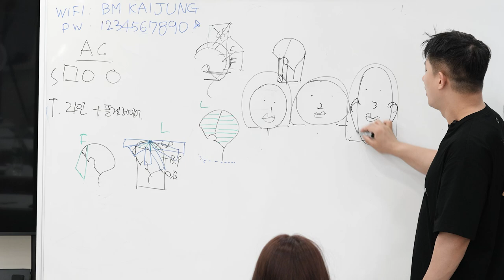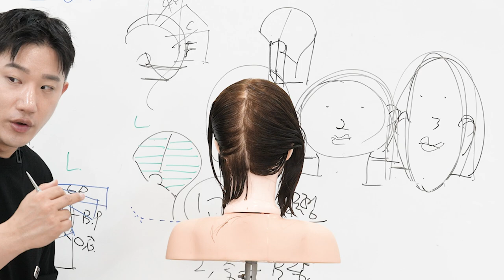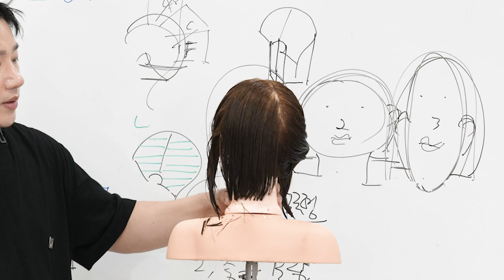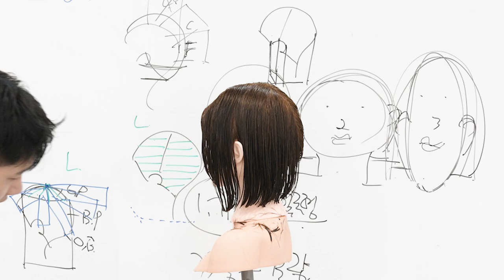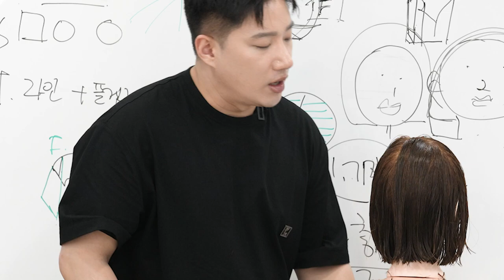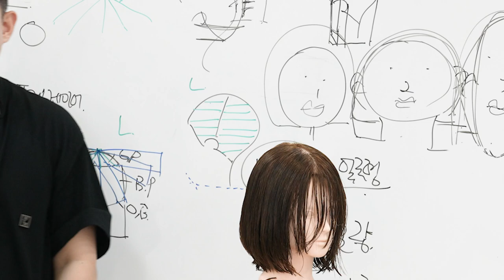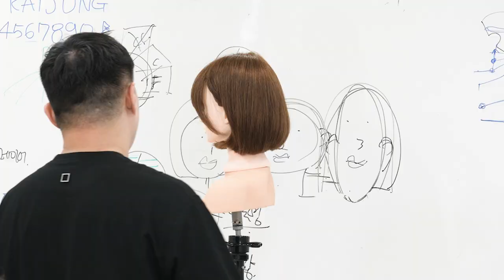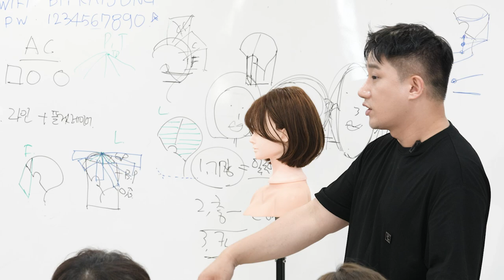단발컷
살롱에서 많이 자르는 단발레이어드컷 단발컷 단발스타일 입니다.

살롱워크에 도움이 되셨으면 합니다 감사합니다.